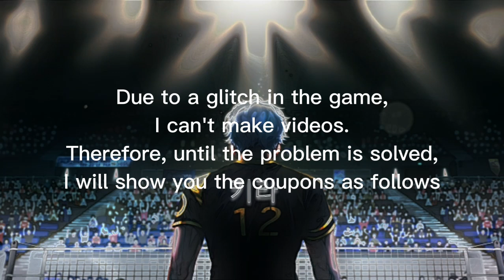COUPON CODE THE SPIKE VOLLEYBALL STORY | 2 COUPON CODE